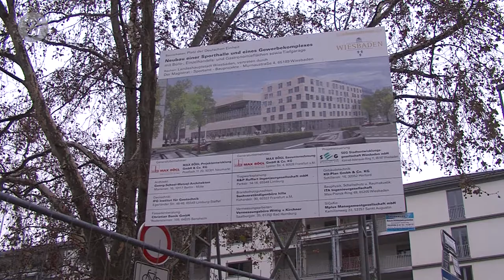Imagetrailer des VC Wiesbaden: Wir im Herzen der Stadt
Der VC Wiesbaden wird bald sein neues Domizil in der Sporthalle am Platz der Deutschen Einheit beziehen. Mit seinem Bundesligaspielbetrieb bietet der Club Chancen für das neugestaltete City-Revier. Der "VCW" ist sich seiner gesellschaftspolitischen Verantwortung bewusst und stellt sich seiner Aufgabe.